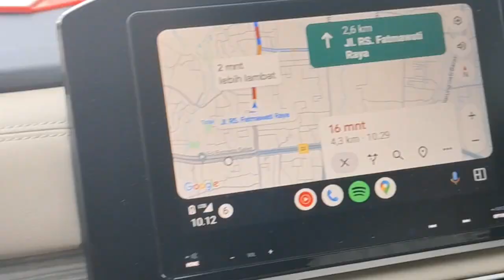TRIP JALAN FATMAWATI, CIPETE, HAJI NAWI PANGLIMA POLIM JAKARTA SELATAN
Trip Suasana jalan fatmawati, Cipete, HAJi NAWi ke Panglima Polim Jakarta Selatan